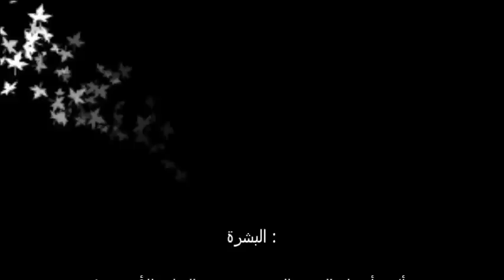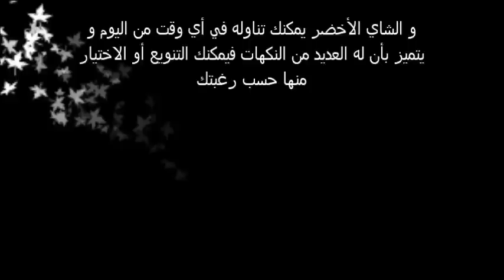الشاي الاخضر لعلاج مشاكل البشرة